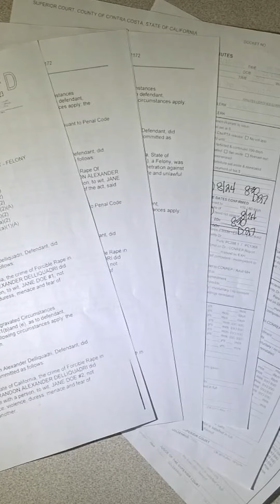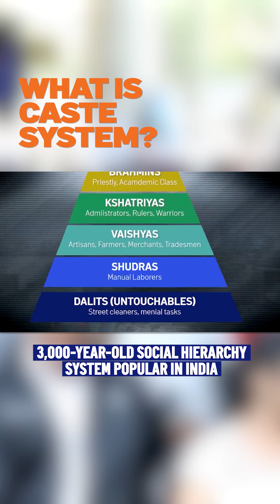In the news: East Bay bartender charged with rape, caste discrimination ban, air quality advisory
In this episode: On this episode of Synced In, a Contra Costa County bartender and bouncer was charged with raping seven women and police think there could be more victims. Plus, California could become the first state to ban caste discrimination. Also, an air quality advisory has been extended through Thursday.